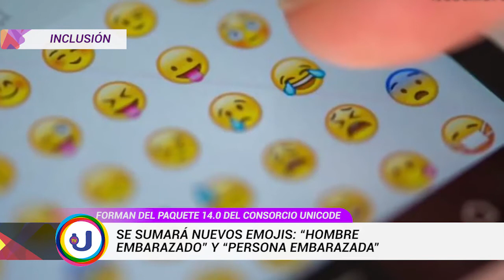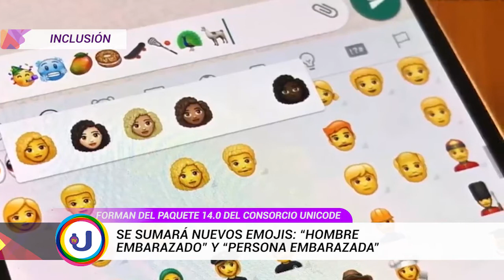TVUNoticias - Se sumará nuevos emojis: “hombre embarazado” y “persona embarazada”